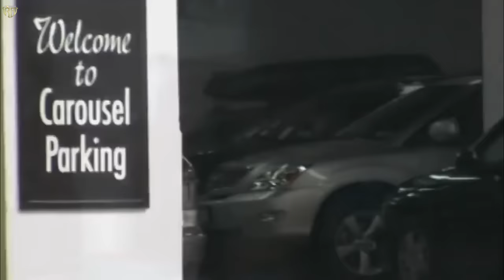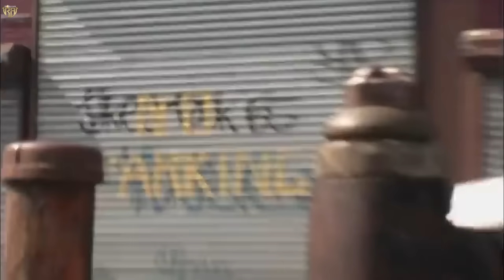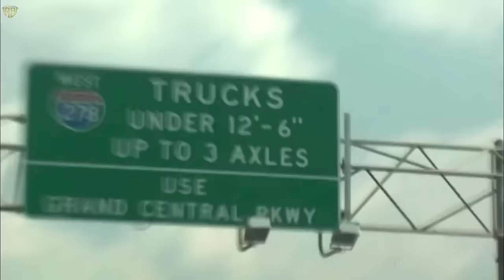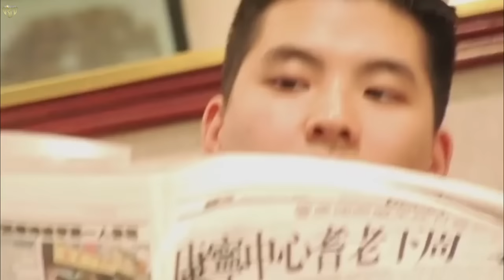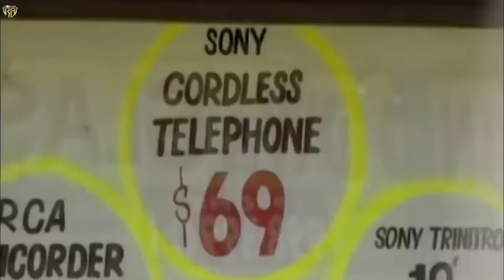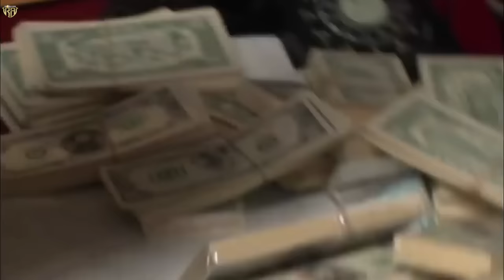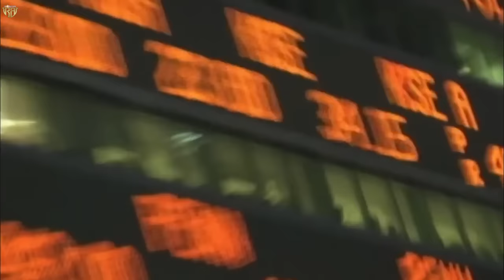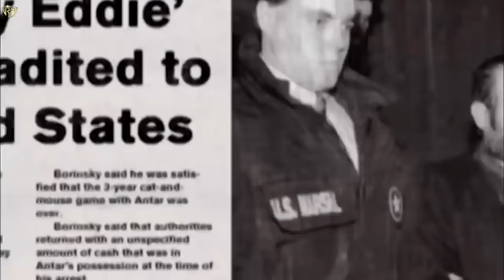Rukruk hmanga mi hausa tawntaw a chhuak te chanchin dangdai